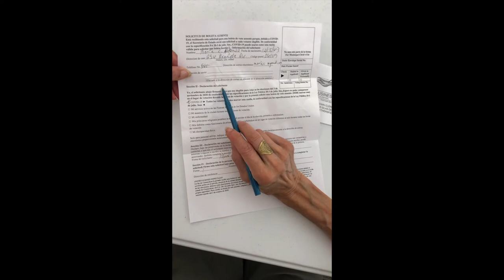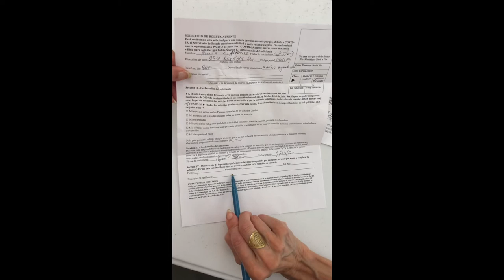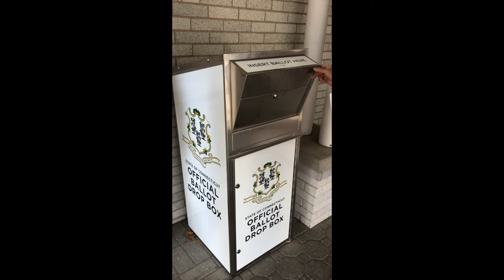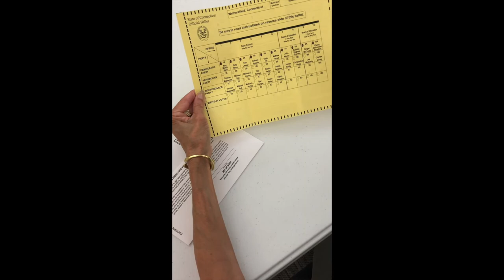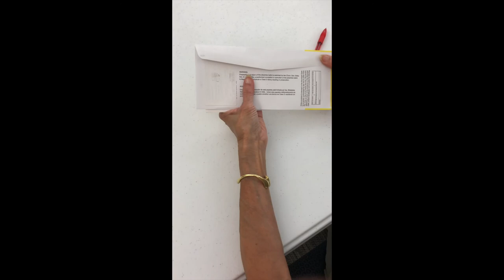En Español - Absentee Ballot Voting